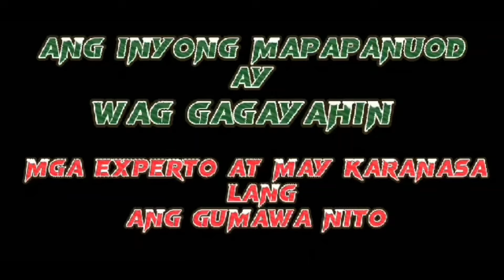SAMPUNG BESES NAKAGAT NG COBRA ILANG BESES DIN NAKALIGTAS DAHIL SA SARILING LAWAY NYA..